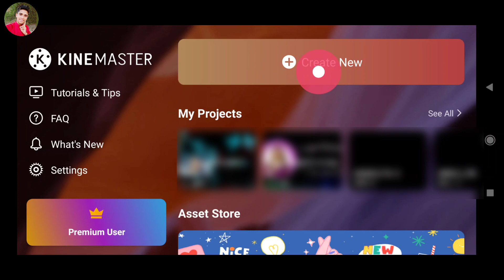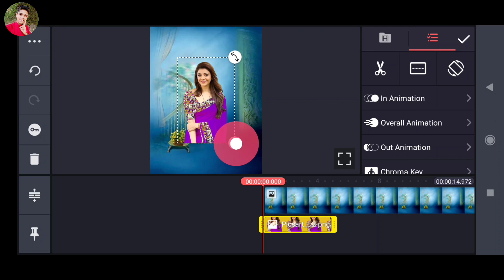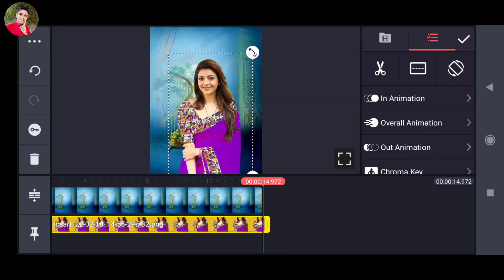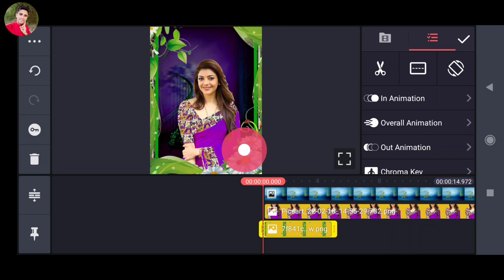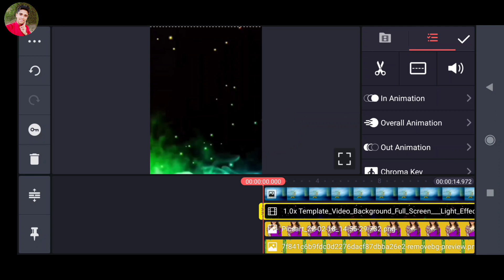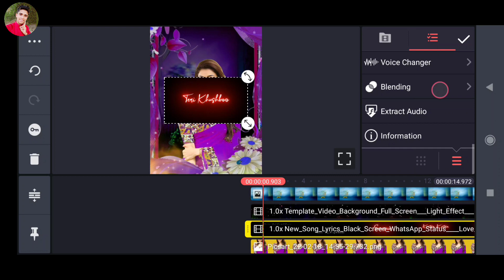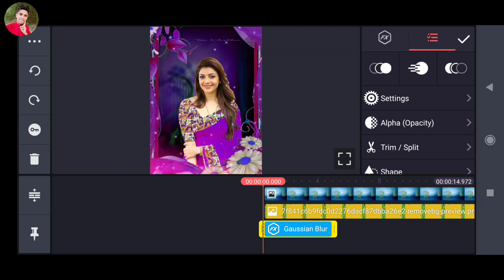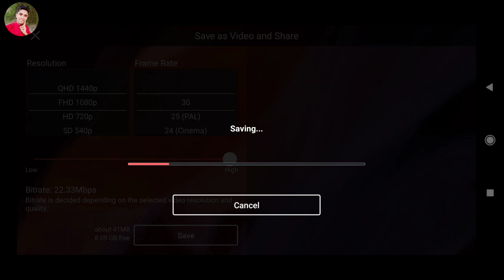Apne Photo Se Beautyful Status Kaise Banaye | Kinemaster Video Editing | Lyrical Status Kaise Banaye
l

new trending lyrical whatsapp status video editing
kinemaster new video editing 2022 whatsup status new status editing video 2022
lyrical status video editing in kinemaster
lyrics status kaise banaye
apne photo se status kaise banaye 2022
technical ghannu